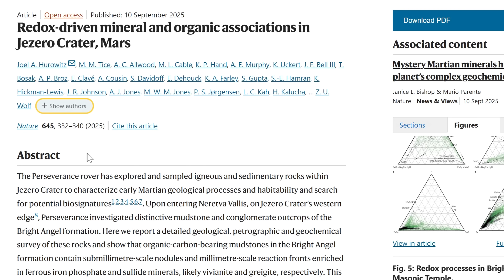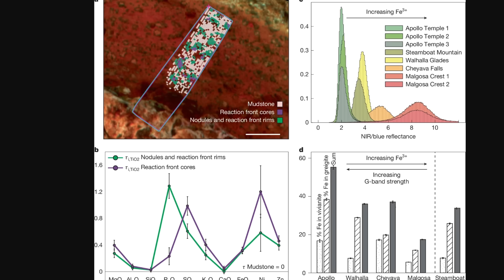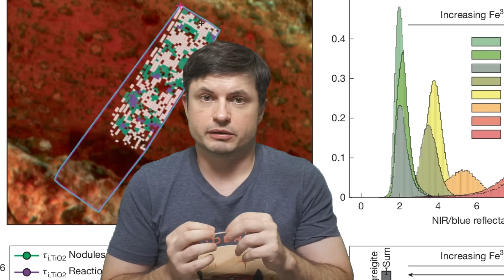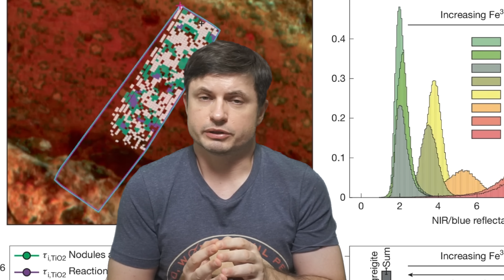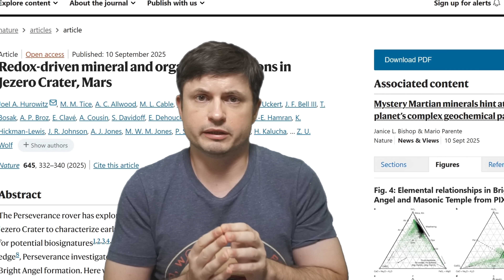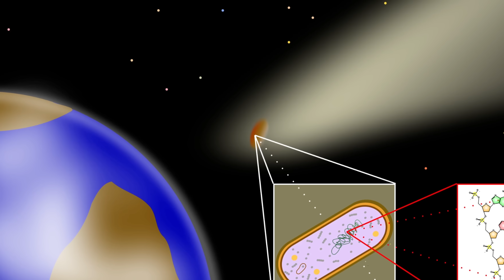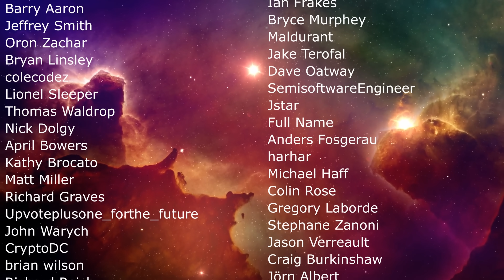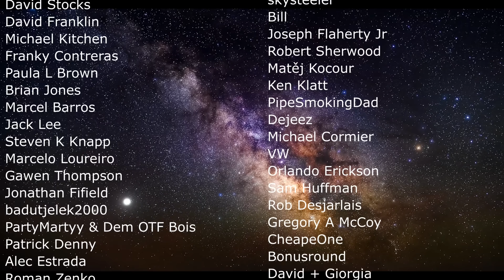Did NASA Just Find Alien Life on Mars? Here's What We Know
Hello and welcome! My name is Anton and in this video, we will talk about the recent NASA announcement of possible evidence for life on Mars

0:00 NASA Announced life on Mars...kind of
0:55 Where this was found
1:30 Previous discoveries from 2024
2:10 New study - Sapphire Canyon and Cheyava Falls
4:00 Can this be just chemical or geological?
5:00 Not the first life announcement though...
6:55 ALH84001 - biggest announcement ever
9:40 So what does this mean?
10:45 Mars sample return?
11:40 Major implications for Mars and alien life
13:30 Conclusions and what's next?

Credit:
NASA/JPL